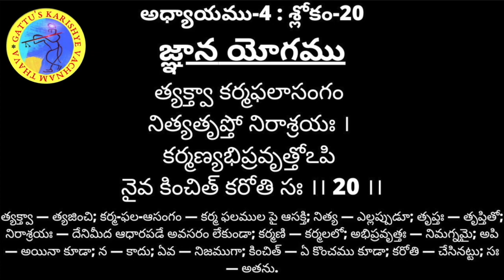శ్రీమద్భగవద్గిత - అధ్యాయం 04 : శ్లోకం 20